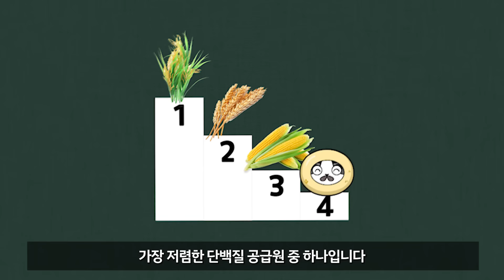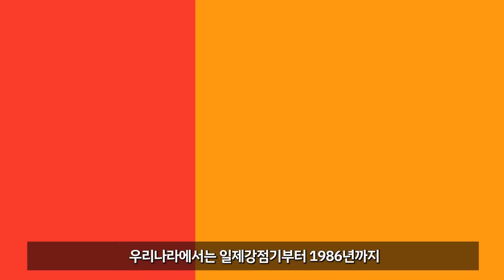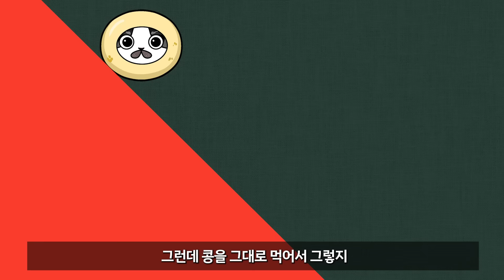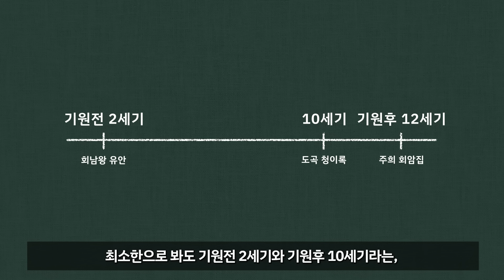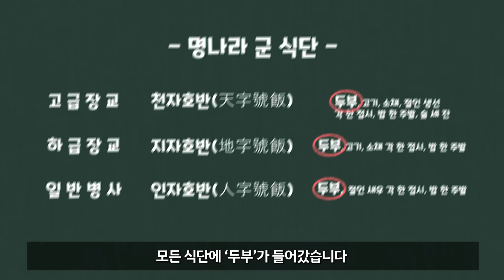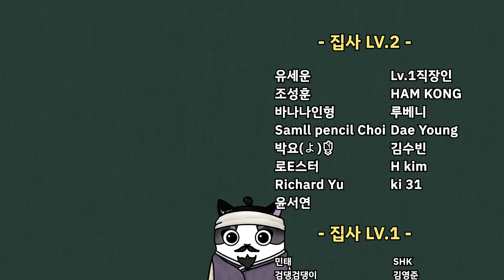임진왜란 때 명나라 식단에 두부가 들어간 이유／콩, 두부의 역사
*콩, 두부의 역사

참고문헌
大豆의 기원과 醬 · 豉 및 豆腐의 보급에 대한 재검토. 최덕경.
콩 스토리텔링. 한국콩박물관건립추진위원회.
동아시아에서 두부의 기원, 진화, 확산. 주영하.
宣德帝의 말과 글. 정동훈.
正統帝의 등극과 조선-명 관계의 큰 변화. 정동훈.

사기 항우본기
한서 항우열전
세종실록 10년 2월 11일
세종실록 16년 12월 24일
선조실록 26년 1월 12일

한국민족문화대백과사전_콩
CJ 제일제당 지속가능한 원재료 조달 정책

동아일보_[윤덕노의 음식이야기] 3 콩 밥
경향신문_‘콩가루집안’을 욕하지 마라
조선일보_[사소한 역사] 중국에서 처음 만들어져… 조선 두부는 명나라 황제 입맛도 사로잡았죠
경남일보_[경일춘추]진주성 전투, 일본 두부의 새 역사를 쓰다

BGM (Artlist License)
1. cheesecake - ian post
2. we are the fight - rhythm scott
3. gotta love instrumental version - yulee
4. big swagger - rhythm scott
5. stay strong - rhythm scott

썸네일 두부, 한국민족문화대백과사전